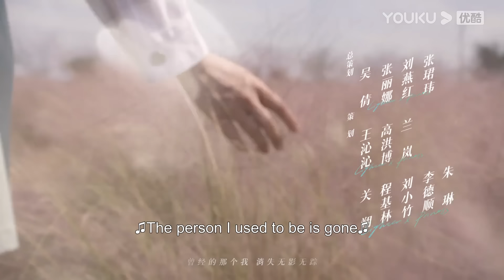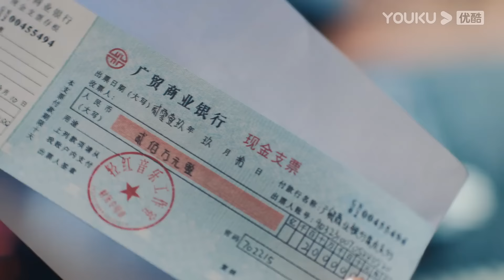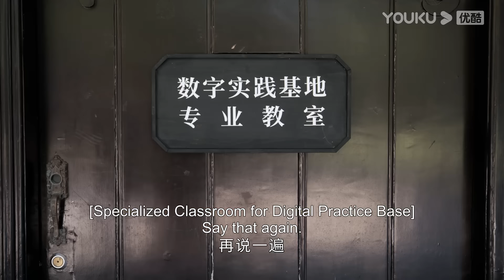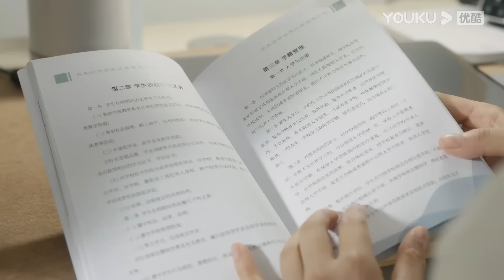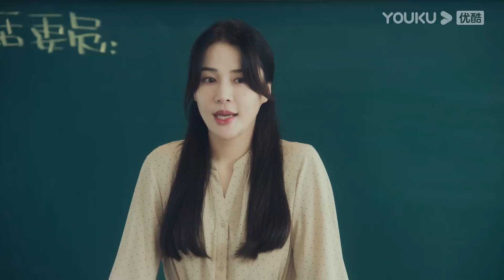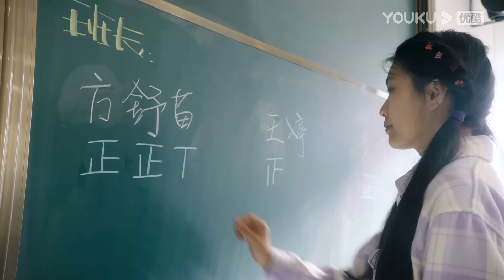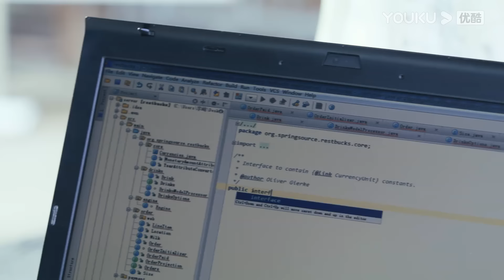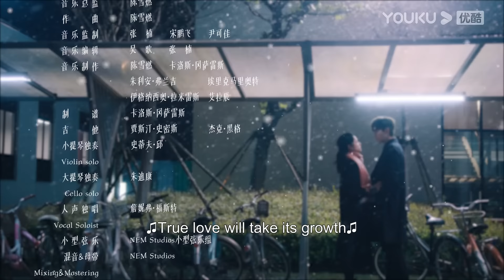ENGSUB【FULL】点燃我，温暖你 Lighter&Princess EP02 | 乖乖女😇追爱“校霸”男神😎 | 陈飞宇/张婧仪 | 都市爱情 | 优酷宠爱频道 YOUKU ROMANCE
★以下地区观看正片请移步优酷国际版APP：韩国、日本、泰国、印度尼西亚、越南、马来西亚、新加坡、菲律宾、中国香港、中国澳门、中国台湾。欢迎下载优酷国际版APP，不管您所处何地都能享受《点燃我，温暖你》全集多语种字幕噢，加入优酷国际版APP会员，更能抢先观看更多会员集数！

🤍主演：陈飞宇/张婧仪/赵志伟/曾可妮/崔雨鑫/钱迪迪/姜梓新
🤍集数：36集